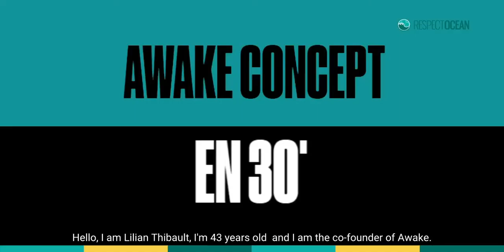ChangeNOW 2021 - Découvrez AWAKE avec Lilian Thibaut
AWAKE participe à ChangeNOW édition 2021 dans le cadre du partenariat RespectOcean/ChangeNOW.
Lilian nous explique ce que cela veut dire pour lui d'être changemaker!